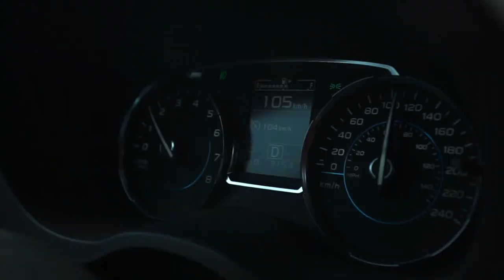4 Day Camping Trip in Algonquin Park - Part 1| Cedar Lake| Heavy Rain & Thunder storms| Trout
4 Day Camping Trip in Algonquin Park - Part 1| Cedar Lake| Heavy Rain & Thunder storms| Trout

Hello Everyone, If you are new here welcome to Freak of Nature! Join me and my Wife Brittany on a 4 day Canoe Trip in Northern Algonquin Park. We begin our journey on Cedar Lake and make our way through a small chain of lakes in the Northern Region of Algonquin Park. This was a nice leisurely trip for us that had some spice thrown in the mix with a couple challenging portages, a crazy rain storm, some other interesting weather, Trout fishing, and to our surprise... peace and quite given it was peak season and near the end of the COVID-19 Pandemic. We hope you enjoy this weeks episode! :)

Contents of this video:
00:00 -  00:33 - Trailer Check it out!
00:33 - 04:20 - Intro
04:20 -  16:58 - Portage GRIND & Thunder Storm!
16:58 -  26:38 - Camp #1 and Campfire
26:38 - 30:22 - Beautiful Morning/ Skinny Dip
30:22 - 34:41 - Breakfast & Brook Trout!
34:41 - 39:04 - Scenic Afternoon!
39:04 -  42:43 - Camp #2
42:43 - 43:26 - Coming up next in Ep.2!